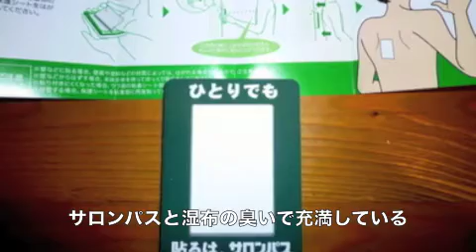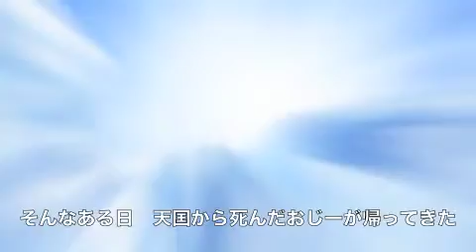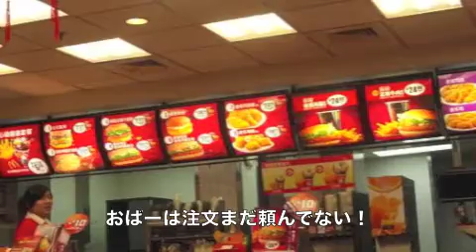おばーのうた 2012ver. シューベルトまつだ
●シューベルトまつだのMusic Ch.
こちらのチャンネルではオリジナル曲をご案内しています！

おばーのうた 2012ver.
作詞/作曲/歌/シューベルトまつだ
編曲/YOH

沖縄のイメージとは？
青い空、青い海、ごーやーちゃんぷるー、ソーキそば  •••
いやいや、沖縄と言えば、
長寿の国、沖縄を支えてくれている、おば〜です！（笑）

※アルバムCD「めんそーれ名護」に収録。（全15曲入り）
2,000円（税込）

※シューベルトまつだのCD販売サイトはこちら♪